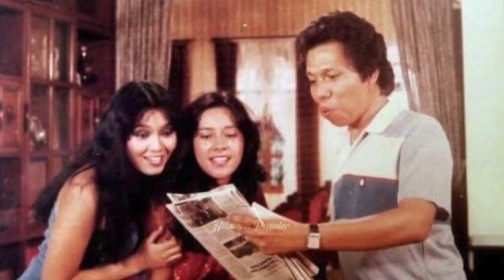Masih Ingat Eva Arnaz Cewek Hot Warkop DKI? Begini Kabar Terbarunya Usai Hilang Dari Dunia Hiburan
Dari 35 film komedi karya Warkop dalam kurun 15 tahun, ada puluhan gadis cantik yang selalu hadir sebagai bintang tamu dan menjadi kekasih Dono Kasino Indro.
Kehadiran para Warkop Angels ini tentu menambah kocak dan segarnya alur cerita.
Dari puluhan Warkop Angels tadi, nyaris seluruhnya memiliki karier gemilang setelahnya bahkan masih ada yang eksis hingga kini.
Lalu bagaimana kabar sederet Warkop Angel lainnya yang jarang kamu dengar setelah puluhan tahun berlalu. Yuk cek keadaan mereka saat ini.